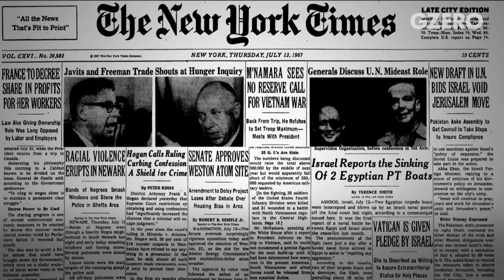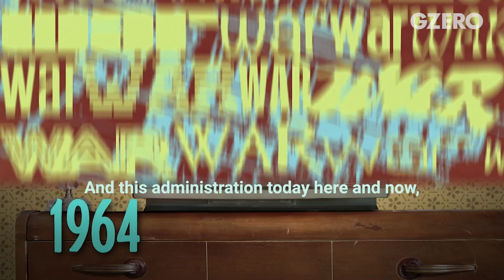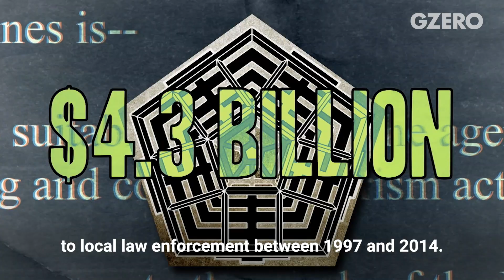Ian Bremmer: Police Militarization in America | The US Wages War | GZERO World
“When all you have is a hammer, everything looks like a nail.” GZERO World host Ian Bremmer discusses the history of police militarization in America, including a Clinton-era Pentagon program that transferred $4.3 billion worth of surplus military equipment to local law enforcement between 1997 and 2014. He explores how the military mindset and “war on crime” rhetoric, along with systemic racism, have impacted policing and society.